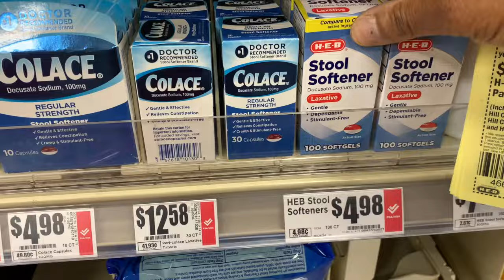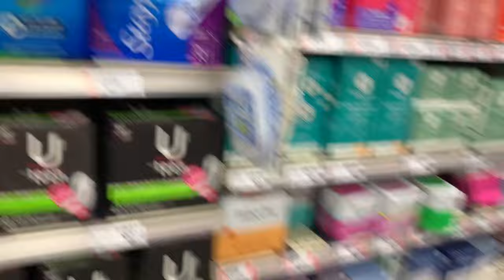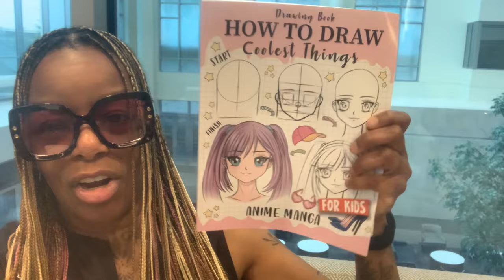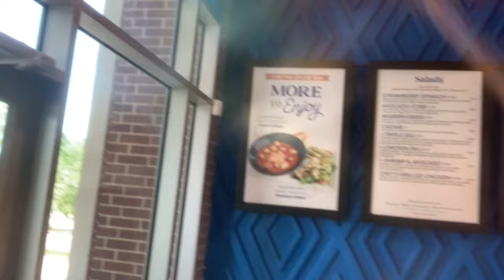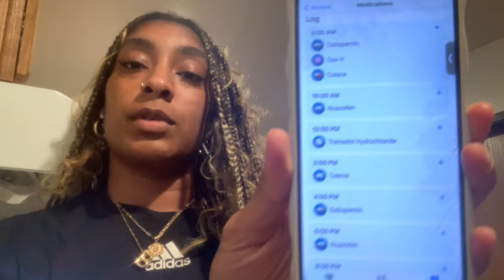WAKING UP AFTER A LAPAROSCOPIC HYSTERECTOMY: AM I OKAY?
I finally had my laparoscopic hysterectomy after years of suffering with severe anemia and blood transfusions; surgery is over, and I'm waking up with some of my body parts no longer with me.  RIP. How am I feeling?  How is the pain?  Do I have support?

***Teacher Wishlist